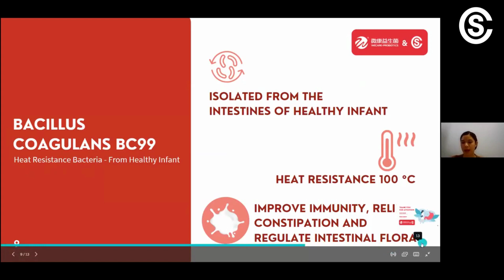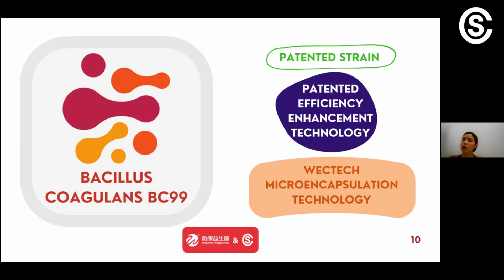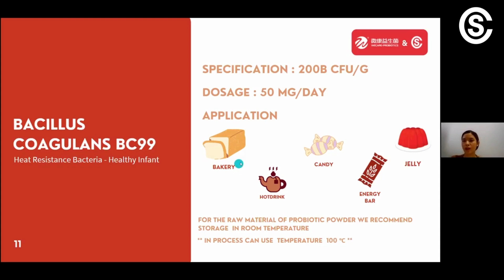Wecare VDO Thai: Bacillus Coagulans BC99 Probiotic [Heat Resistant Bacteria]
Wecare VDO Thai explained in Thai:
- Bacillus Coagulans BC99
- Probiotic Heat Resistant Bacteria